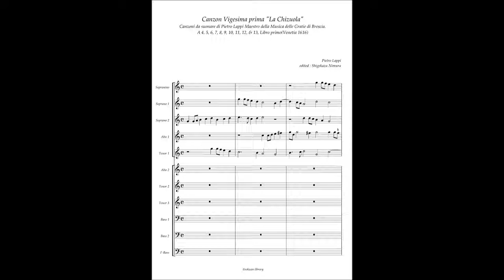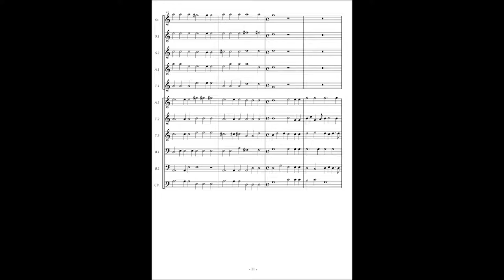Pietro Lappi, Canzon Vigesima prima "La Chizuola" à11